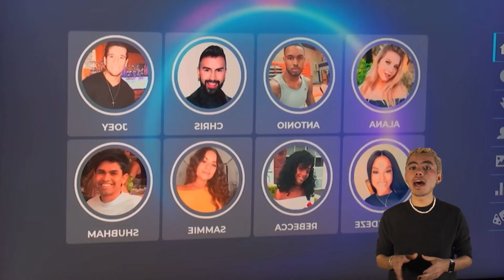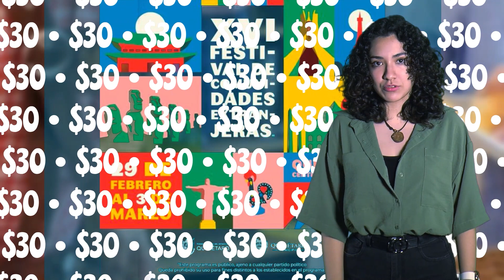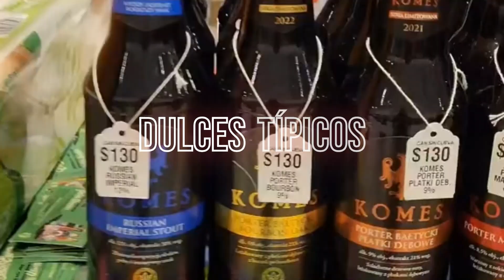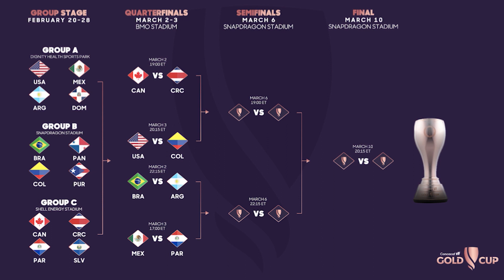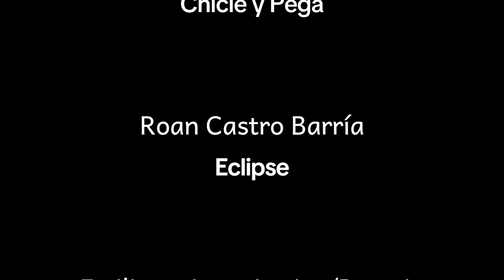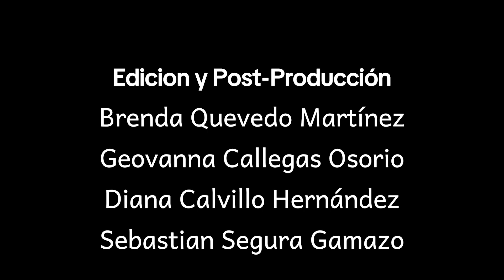SEND NEWS 198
"Send News 198" con las noticias más relevantes que a ti te interesan